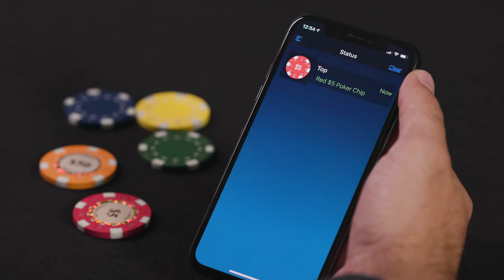ELECTRONIC POKER CHIP | MAGIC & MENTALISM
◾ Identify denomination, orientation, casino name & color of the poker chip.
◾ Wireless charging.
◾ Infinite recharges, with 48 Hours of use from a single charge.
◾ Multiple poker chip support.
◾ Magnetic field sensor for “which hand” effect.
◾ Apple iPhone / Apple Watch support.
◾ Bluetooth audio announcements.
◾ Magnetic On / Off.
◾ Low battery notification.
◾ Waterproof.